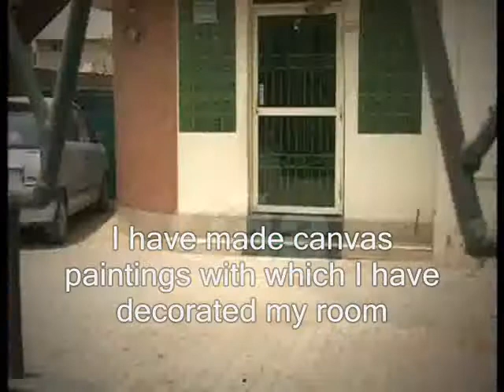Anosh Nadeem Football Freestyle Pkg By Amir Raza City42 with Subtitles